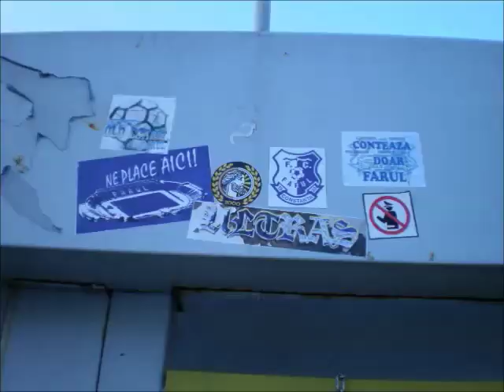Farul short film